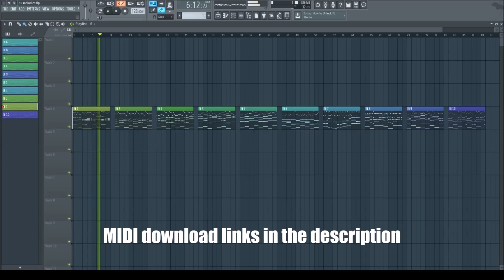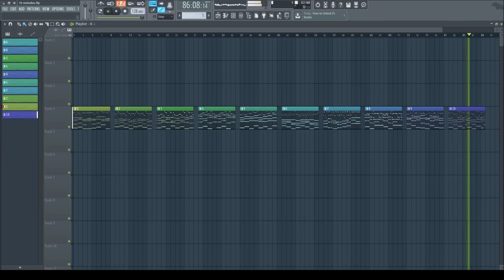10 Free Progressive House Melodies (Manse & Stadiumx Style) (MIDI Download)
Some melodies I made but never used. All melodies 100% free to use. Enjoy :)